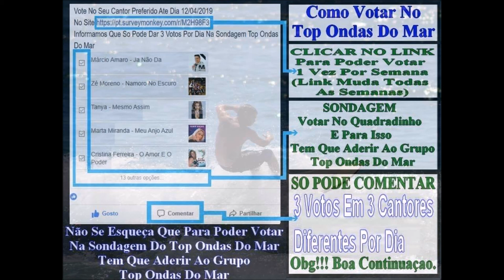TOP ONDAS DO MAR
57ª edição do Top Ondas Do Mar, um programa com produção de Carlos Brandão e Carlos Calibra e apresentação de João Carlos,